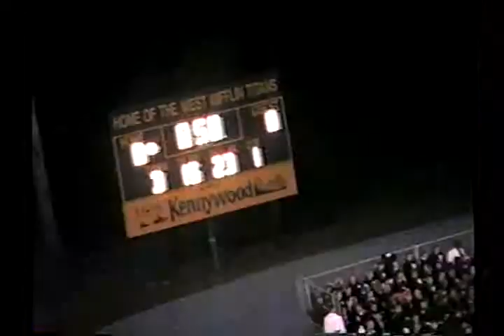v10391 pa bethel park 14 cc 24 2003 fb 00